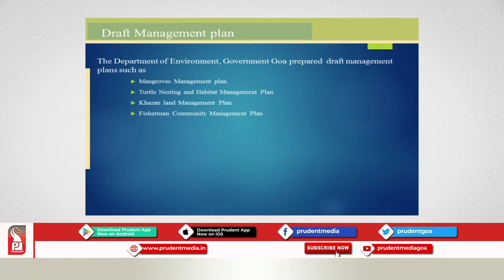GCZMA RECOMMENDS REMOVAL OF PORT LIMITS DEPICTION FROM CZMP PLAN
Majority of Goans are relieved after The Goa Coastal Management Authority has decided top recommend to the National Centre for Coastal Zone Management (NCSCM) tp remove the depictions of the port limits from the draft of CZMP 2011, before submission to the National Center for Coastal zone management. Nearly 4000 objections and suggestions were received by the authority from the public. During the 254th meeting held on March 18, the decision was taken by the Authority.

According to the minutes of the meeting, the Authority has taken the following decisions.

-To remove the depictions of the port limits from the draft CZMP 2011

- All the structures, apart from those on fore shore, from the draft plan

-to write to MOEF for further amendment to CRZ notification on buffer zone in Khazan land.

-to write to MOEF requesting to permit Commercial activities in fisherman wards with permissible limits .

-Hazard is a tool for planning for disaster management and it is not provided as a regulatory line.